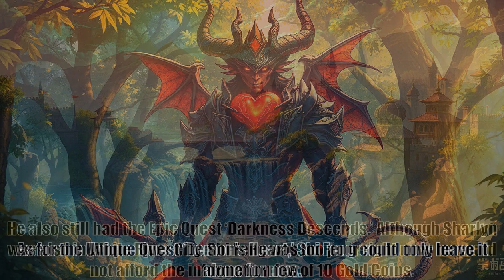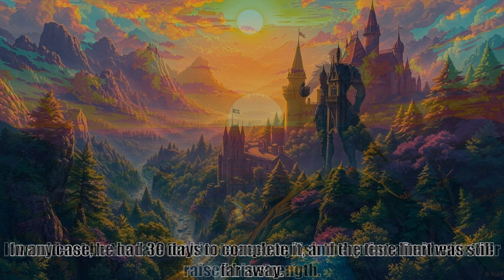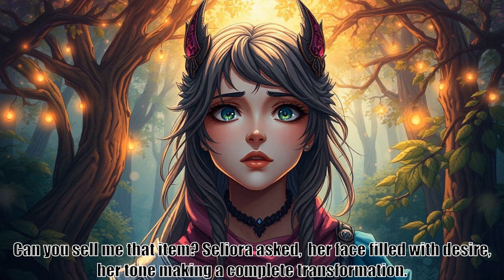Reincarnation Of The Strongest Sword God, part 176